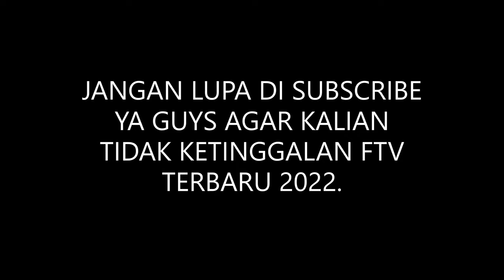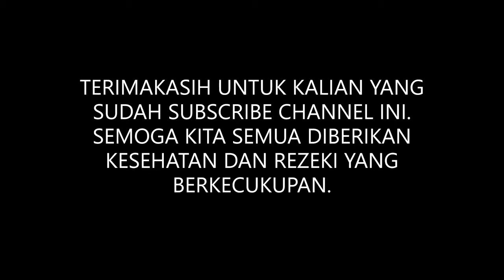Trailer FTV Cantik yang kebelet Nikah || Dan Game Play Mabar Minecraft menyelesaikan Misi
Gadis cantik yang kebelet nikah dan mempunyai target menikah di umur tertentu, kalau kalian jadi dia gimana Guys apakah punya target untuk menikah di umur tertentu?
Skalian Mabar Minecraft Guys buat menyelesaikan Misi nih, langsung aja di tonton ya.